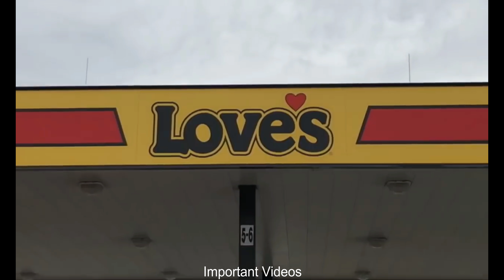Vines that give me life!!!